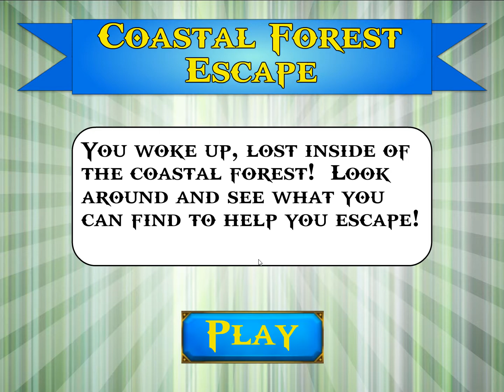Coastal Forest Escape -- Walkthrough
Mouse City game. Try to Escape from the Coastal Forest.
Enjoy this walkthrough!